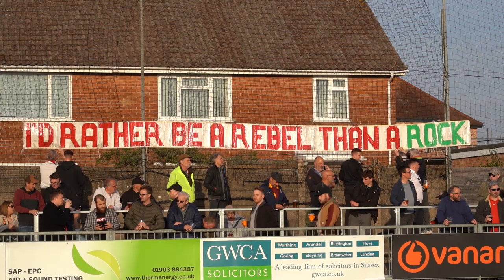PITCHSIDE | Braintree Town | National League South Play-off Eliminator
Music from Uppbeat (free for Creators!)